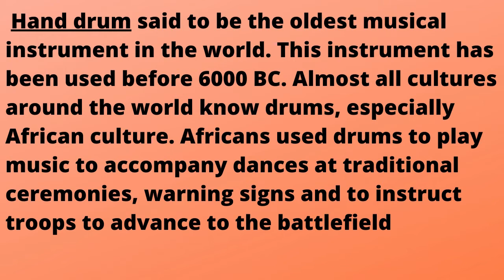HANG DRUM MUSIC#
HANG DRUM INSTRUMENTS#,